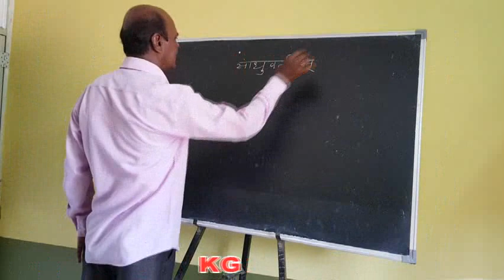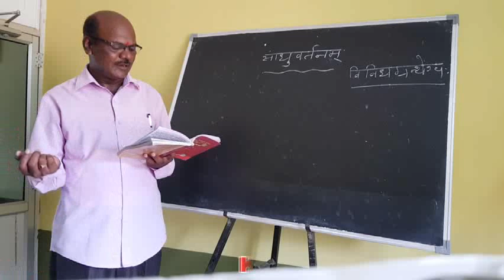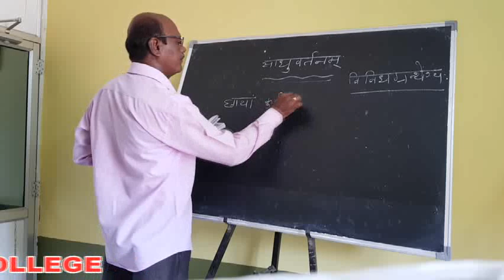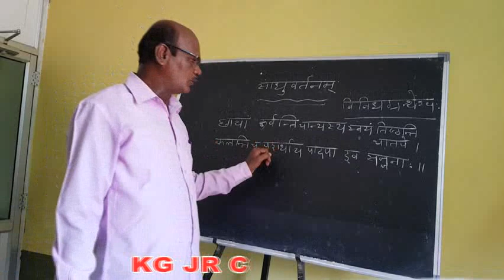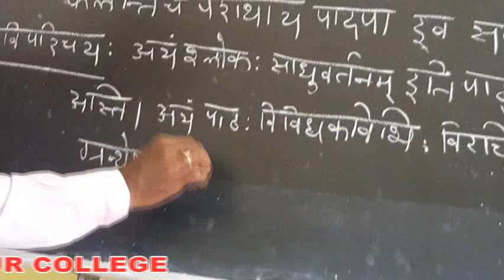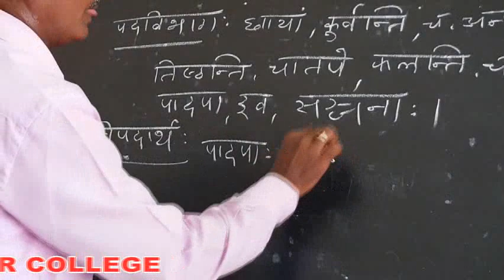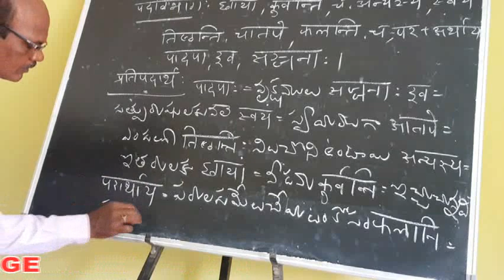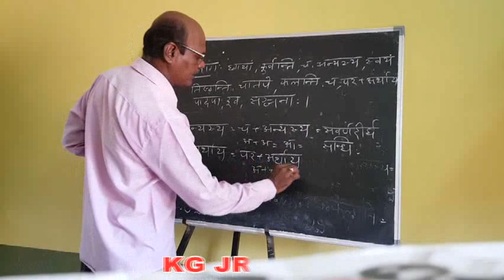Kakatiya Online Classes-Narsampet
Kakatiya

Sanskrit-II
Class-1
Narsampet